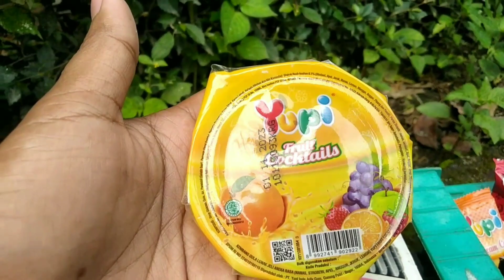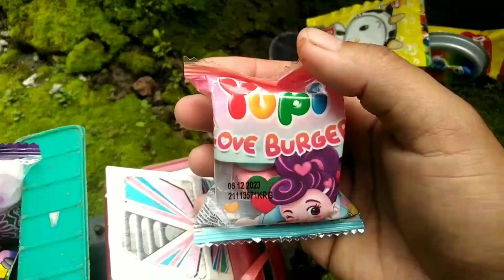Panen Yupi. Yupi sweet heart, permen lolipop tayo, yupi milly moos, marshmallow, yupi love burger